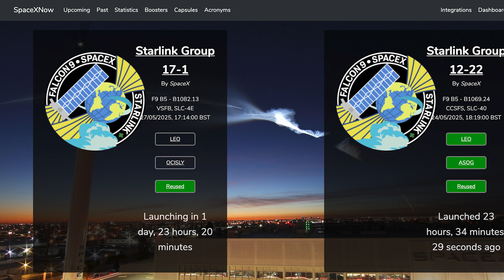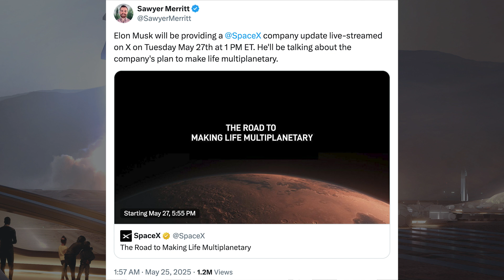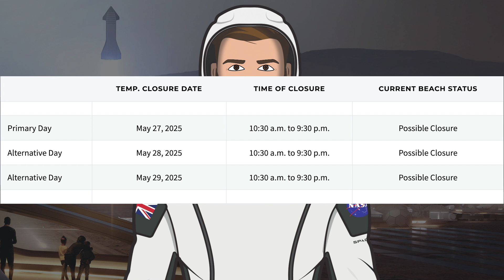SpaceX Starship Updates! Starship Flight 9 Launch on Tuesday! TheSpaceXShow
Welcome to the latest SpaceX Starship updates video from TheSpaceXFans. We have a few launches to start the video for the standard SpaceX news. Over in Boca Chica, work continues on infrastructure and there’s been a bit more testing as we get closer to the Starship launch. On that note, we can hopefully expect to see the Starship Flight 9 launch on Tuesday! Sit back and enjoy!

Sources / Accreditations:
SpaceX. Starlink Mission. X. SpaceX. May 21, 2025.

SpaceX. Liftoff! X. SpaceX. May 23, 2025.

SpaceX. Falcon lands for the 450th time!. X. SpaceX. May 23, 2025.

SpaceX. Starlink Mission. X. SpaceX. May 24, 2025.

Jack Beyer & Starbase Live. "The Skeleton of the High Bay" | SpaceX Starbase. YouTube. NASASpaceflight. May 22, 2025.

Ceaser Garcia & Gage Telesz & Jerry Pike & Starbase Live. "I need to get on a plane to Starbase..." | SpaceX Starbase. YouTube. NASASpaceflight. May 25, 2025.